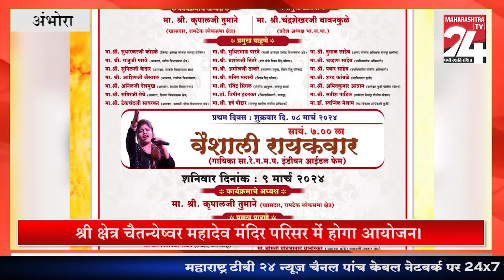AAMBORA - अंभोरा में किया गया महाशिवरात्रि समारोह का आयोजन || 06 MAR 2024